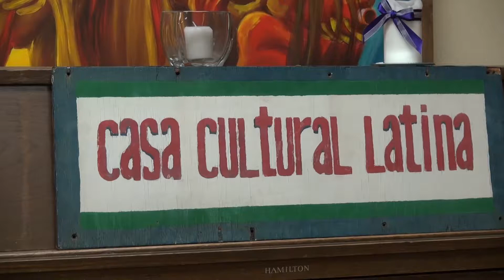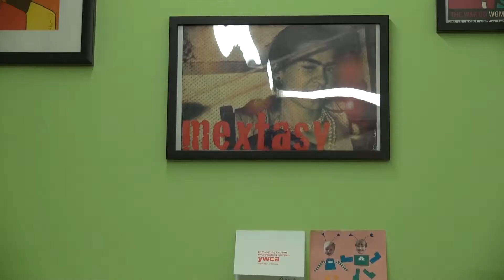ANATTA OKONKWO- PKG 3 Latino Election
WE'VE HEARD OUR FAIR SHARE ABOUT THE IMMIGRATION ISSUE THROUGHOUT THE ELECTION AND THE VARIOUS METHODS ON HOW IT SHOULD BE ADDRESSED FROM EACH CANDIDATE, BUT SOME MEMBERS OF THE LATINO COMMUNITY FEEL THAT IMMIGRATION IS MERELY THE TIP OF THE ICEBERG IN ISSUES WITHIN THE LATINO COMMUNITY.

ANATTA OKONKWO HAS MORE.

IMMIGRATION AND BORDER SECURITY HAS BEEN THE LATINO-THEMED TOPIC THROUGHOUT THE TRUMP VERSUS HILARY ELECTION RIVALRY. BUT IMMIGRATION ISSUES AREN'T THE ONLY PRESSING CONCERNS FOR MANY LATINOS.

 BUT THE ISSUES OF TODAY DON'T NECESSARILY DETERMINE PARTY PREFERENCE.

AUDIO FILE NAME: Rodriguez 1
TRANSCRIPT: "THERE'S BEEN A REAL FRACTURE BETWEEN THE OLDER GENERATION OF CUBANS WHO HAVE THE REPUBLICAN LEANINGS AND THOSE WHO HAVE MORE DEMOCRATIC LEANINGS."

SECOND GENERATION IMMIGRANT PRISCILLA MONSIVAIS FEELS THAT SCHOOL SEGREGATION IS AN ISSUE THAT BOTH PRESIDENTIAL CANDIDATES HAVE GLOSSED OVER.

FILE NAME: Monsivais 1
TRANSCRIPT: "LATINOS AS WELL AS THE BLACK COMMUNITY WERE ACTUALLY SEGREGATED BY SCHOOLS AND BY THINGS LIKE THAT SO THAT'S ACTUALLY...I FEEL LIKE THAT'S NEVER TALKED ABOUT IN UH...THAT'S NEVER TALKED ABOUT IN THE NATIONAL ELECTIONS LIKE EVER."

AUDIO FILE NAME: Stand-up
TRANSCRIPT: "SOME MEMBERS OF THE LATINO COMMUNITY FEEL THAT IMMIGRATION IS JUST A BLANKET ISSUE THAT DEFLECTS FROM THE DIVERSITY WITHIN THE LATIN AMERICAN COMMUNITY."

DR. RODRIGUEZ BELIEVES THAT ACADEMIC PERFORMANCE IS ONE OF MANY ISSUES THAT HAVE BEEN OVER-LOOKED BY THE PRESIDENTIAL CANDIDATES.

AUDIO FILE NAME: Rodriguez 2
TRANSCRIPT: "THERE'S SO MANY ISSUES TO, TO ADDRESS YOU KNOW THE DIVERSITY OF LATINOS IN THIS COUNTRY UMM, ISSUES AROUND EDUCATION AND EDUCATIONAL ATTAINMENT AND ACHIEVEMENT FOR LATINOS IS STILL QUITE LOW COMPARED TO WHITES FOR EXAMPLE."

ACCORDING TO THE PEW RESEARCH CENTER 23.7 MILLION LATINOS ARE ELIGIBLE TO CAST BALLOTS. THAT MAKES UP 12-PERCENT OF ALL ELIGIBLE VOTERS.

WHETHER OR NOT THE ELECTED CANDIDATE WILL ADDRESS THE VARIOUS NEEDS WITHIN THE DIVERSE GROUPS THAT MAKE UP THE LATINO COMMUNITY IS A QUESTION THAT ONLY TIME CAN TELL.

IN CHAMPAIGN. I'M ANATTA OKONKWO.

UI-7 NEWS